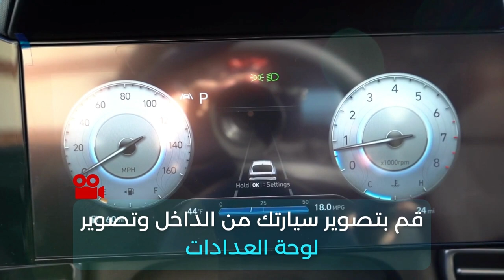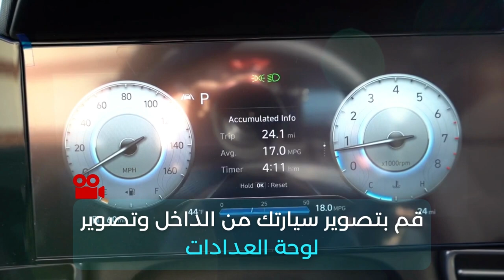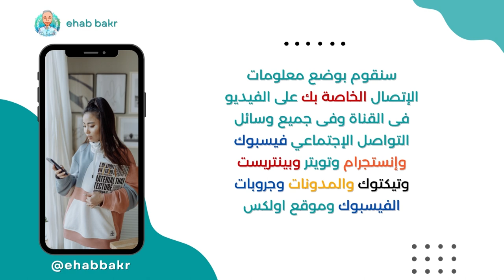بيع عربيتك فى اسرع وقت و بأعلى سعر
بيع عربيتك فى اسرع وقت وبأعلى سعر
بيع عربيتك
هنساعدك تبيع عربيتك ... وكل المطلوب منك
الخطوة الأولى
1- إغسل العربية من الداخل والخارج وإغسل المحرك
2- إبدأ فى تصوير عربيتك فيديو من كاميرا الموبايل بتاعك
3- الفيديو لازم مدته لا تزيد عن 5 دقائق
4- صور بأعلى دقة لكاميرا الموبايل
5- صور بالموبايل من الوضع الأفقي يعني صور بالعرض
6- صور العربية فيديو من الخارج ومن الداخل وصور العدادات علشان المشترى يعرف عاملة كام كيلومتر وصور المحرك والردياتير والسيور  والشنطة الخلفية
7- صور اى حوادث او خدوش او خبطات فى عربيتك
8- صور العربية شوية صور علشان ننزلها فى صفحتنا وفى جروبات الفيسبوك وموقع اولكس
الخطوة الثانية
1- ابعتلنا الفيديو اللى صورته  والصور واكتب فى الرسالة نوع العربية وسنة الصنع والعربية ماشية كام كيلومتر والمبلغ المطلوب  والرخصة سارية ولا منتهية وتاريخ الفحص القادم
2- ابعتلنا معلومات عن العربية زى مثلا مغير بطارية او كاوتش او لسه عامل عمره إلى آخره
3- إبعت معلومات الإتصال بك زى ارقام تليفونك والوااتس آب  الخاص بك والأوقات اللى هتكون فاضي فيها علشان تقابل المشترين
ابعت كل المعلومات دى والفيديو والصور على البريد الإلكتروني (GMAIL) علشان جودة الصور والفيديو ماتقلش
انت كده عملت إللى عليك ... إرتاح وسيب الباقي علينا

إحنا هنعمل إيه ؟
1- الفيديو اللى انت صورته هنعمل له مونتاج وهينزل فى قناة إيهاب بكر @ehabbakr
2- الفيديو والصور هنبدأ ننزلهم فى جميع مواقع بيع السيارات فى مصر وجميع وسائل التواصل الإجتماعي وصفحاتنا وجروباتنا الخاصة بالسيارات والمدونات الخاصة ببيع وشراء السيارات
3- هنعمللك إعلان إحترافي فى موقع اولكس
4- هينزل الفيديو بتاعك بالمواصفات اللى انت ارسلتها فى (جميع صفحات الفيسبوك – جروبات السيارات فى الفيسبوك – موقع تويتر – موقع إنستجرام – موقع بينتريست – موقع تيكتوك)
5- كل معلومات الإتصال الخاصة بك زى رقم الموبايل والواتس آب اللى انت ارسلتها هتنزل على الفيديو وهتنزل فى الوصف اسفل الفيديو على اليوتيوب  وهتنزل على إعلان عربيتك فى كل حسابات وصفحات وجروبات التواصل الإجتماعي المهتمة بالسيارات
6- هنبعتلك رسالة على بريدك الإلكتروني فيها كل اللينكات الخاصة بالإعلانات اللى عملناها على مواقع وصفحات وجروبات التواصل الإجتماعي ولينك الفيديو على اليوتيوب ولينك إعلان عربيتك على موقع اولكس
هتبدأ المشاهدات على الفيديو والإعلانات إللى عملناها وهيبدأ الناس يتفاعلوا مع الإعلانات وموبايلك يبدأ يرن
الحملة الإعلانية هتستمر لحد ماتحقق الهدف منها وهو بيع عربيتك بالسعر المطلوب
بعد ماتبيع العربية وتستلم الثمن, نرجوا ان تقوم بدفع قيمة الحملة الإعلانية وهى مبلغ 200 جنية مصرى
قيمة الحملة الإعلانية 200 جنية هتبعتها على رقم فودافون كاش وهو ( 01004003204)
فى النهاية نتمنى لكم التوفيق
ارقام التواصل
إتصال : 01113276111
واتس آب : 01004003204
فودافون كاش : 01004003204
دمتم بخير
 بيع عربيتك المستعملة وهذه بعض انصايح لطريقة بيع عربيات و ازاي تكسب في بيع عربيتك المستعملة كل هذه عربيات للبيع حاول تبيع عربيتك وكل عربية للبيع , هناك سيارات للبيع  , ازاي تبيع عربية مستعملة ,طريقة  بيع العربيات وهناك عربيات حوادث للبيع في القاهرة , وايضا عربيات مستعمله وكل هذه الطرق بغرض , بيع انواع , سيارات مستعملة للبيع وايضا , عربيات قسط , عربيات رخيصة , عربيات حوادث نصايح بيع علشان , بيع سيارة وايضا , بيع مستعمل لشراء , ارخص عربية في مصر من , عربيات بسعر رخيص  ستجدها فى , مزاد عربيات حوادث